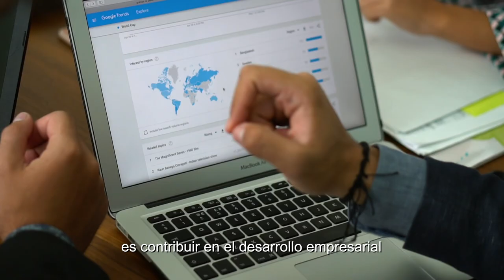Bachelor´s Degree in International Business - Anáhuac Cancun University